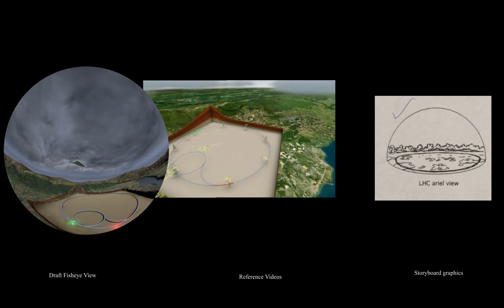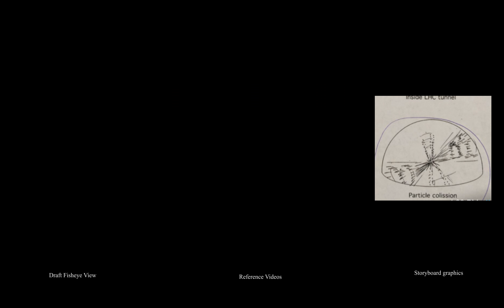v3 Inside The World's Largest Particle Accelerator 2 1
Production preview.